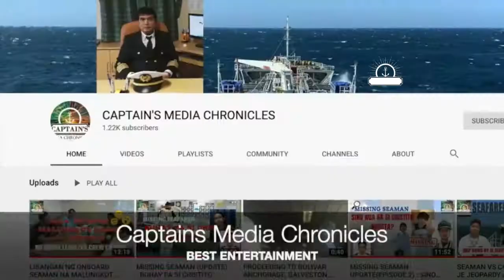TIME LAPSE SHIFTING FROM TAIZHOU TO ZHENJIANG PORTS IN CHINA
THIS TIME LAPSE VIDEO WAS TAKEN DURING THE TIME OUR SHIP WAS UN-BERTHING FROM TAIZHOU, CHINA AND SHIFTED TO ANOTHER BERTH IN ZHENJIANG , CHINA